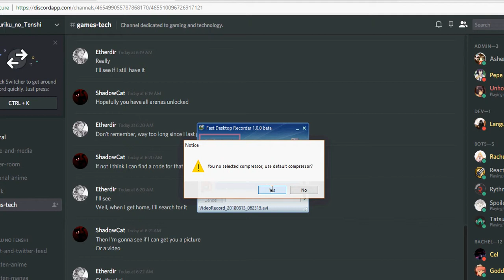Rain world Miros bird dragging reindeer